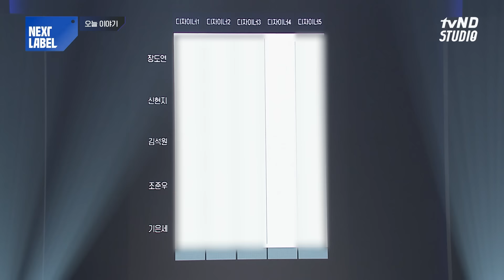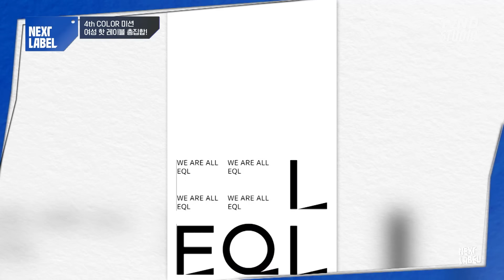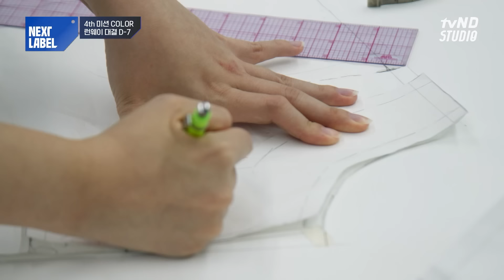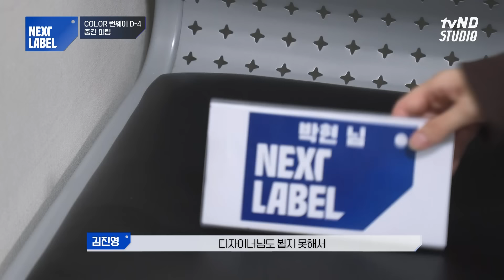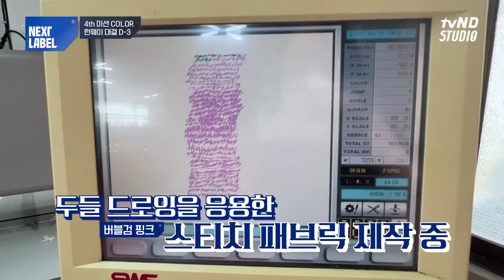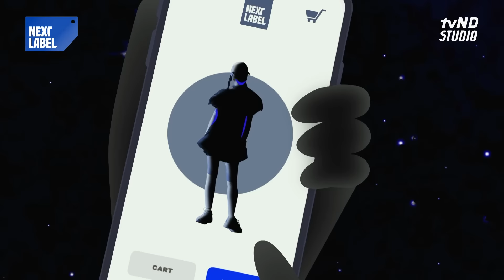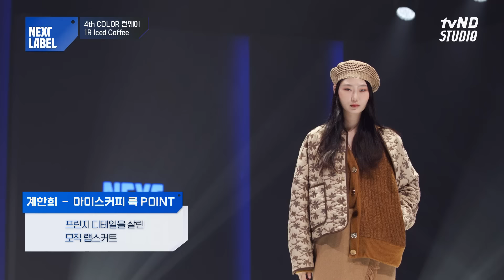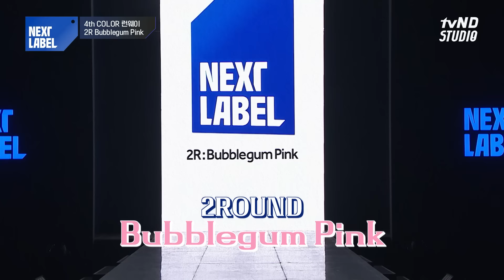패션계의 스우파! 컬러를 찢어버리는 죽음의 조 클라스ㅣNEXT LABELㅣEP.4-1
2022 패션계의 스우파가 나타났다 🔥
⭐컬러를 찢.어.⭐
국내 톱 여성 레이블들의 컬러 미션 전쟁이 펼쳐진다!

🤎Iced Coffee & Bubblegum Pink💗 컬러를 주제로
기 쎈 언니들의 지독한 싸움이 시작된다!

과연 패션계의 허니제이가 될 디자이너는 누가 될 것인가? ✨
입고 싶고, 갖고 싶은 런웨이 💙넥스트 레이블💙

▪️런웨이에서 선보인 의상들은 지금 패션 라이프 스타일 플랫폼 EQL에서 만나실 수 있습니다▪️
🔹매주 수 저녁 10시 tvN SHOW 방송
🔹매주 목&금 저녁 6시 tvN D STUDIO 업로드

*본 프로그램은 한국콘텐츠진흥원, 광동제약, 보건복지부의 제작지원을 받아 제작되었습니다.

00:00 (하이라이트) COLOR 미션
01:45 COLOR 미션 룰 설명
06:21 D-13 김진영&이수연 [듀이듀이] 쇼룸 VCR
06:58 D-8 김시은 [낫노잉] 쇼룸 VCR
07:59 D-7 계한희 [아이아이] 쇼룸 VCR
09:17 견제 가득한 모델 중간 피팅
13:42 '여기 우리랑 비슷한데?' 신경전 모먼트
15:11 D-3 박현 [므아므] 쇼룸 VCR
15:59 D-3 신혜영 [분더캄머] 쇼룸 VCR
17:06 스페셜 게스트 걸스데이 '소진' 등장
18:28 든든한 지원군 배우 '정유미'의 응원
18:53 백스테이지 헤어메이크업
24:00 박현 [므아므] Iced Coffee 런웨이
24:55 신혜영 [분더캄머] Iced Coffee 런웨이
25:40 계한희 [아이아이] Iced Coffee 런웨이
26:21 김진영&이수연 [듀이듀이] Iced Coffee 런웨이
27:06 김시은 [낫노잉] Iced Coffee 런웨이
27:58 박현 [므아므] Bubblegum Pink 런웨이
28:38 신혜영 [분더캄머] Bubblegum Pink 런웨이
29:20 계한희 [아이아이] Bubblegum Pink 런웨이
30:09 김진영&이수연 [듀이듀이] Bubblegum Pink 런웨이
30:57 김시은 [낫노잉] Bubblegum Pink 런웨이
31:31 COLOR 런웨이 피날레